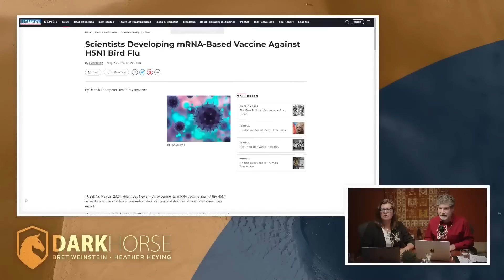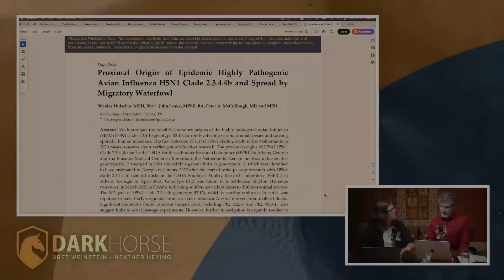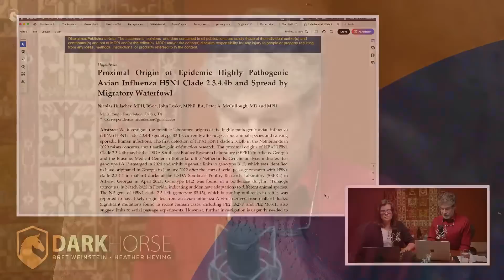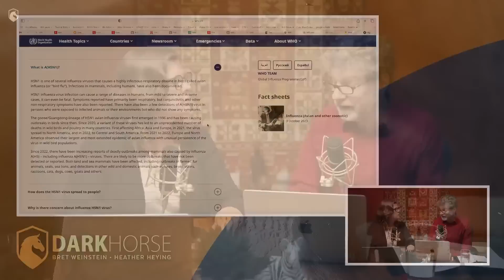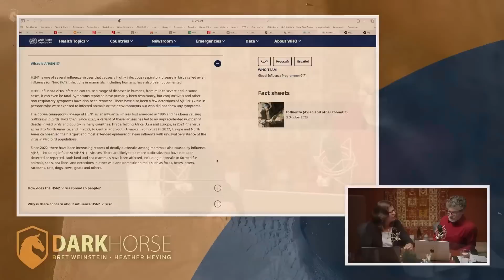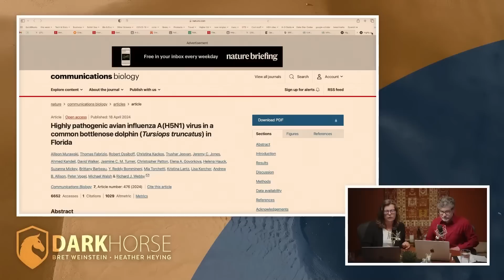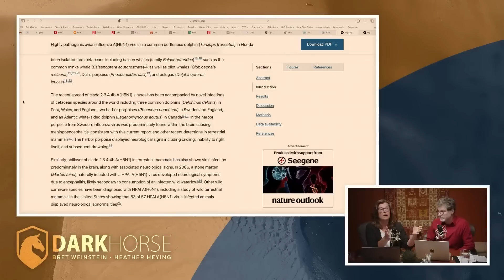Will you get your mRNA bird flu vaccine? (from LS #228)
YouTube continues to punish us so we're moving more content to X and Rumble/Locals and away from YouTube.

Clip taken from DarkHorse Podcast Livestream #228 (originally streamed live on RUMBLE Jun 05, 2024):

In this series of live discussions with Bret Weinstein and Heather Heying (both PhDs in Biology), discuss the state of the world though an evolutionary lens.